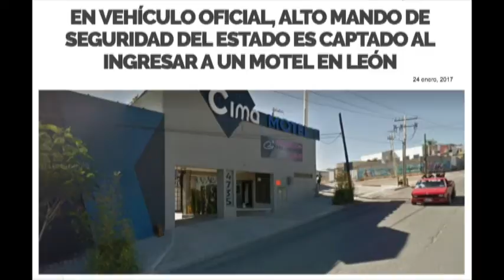Vehículo Oficial de Seguridad del Estado en un Motel de Paso